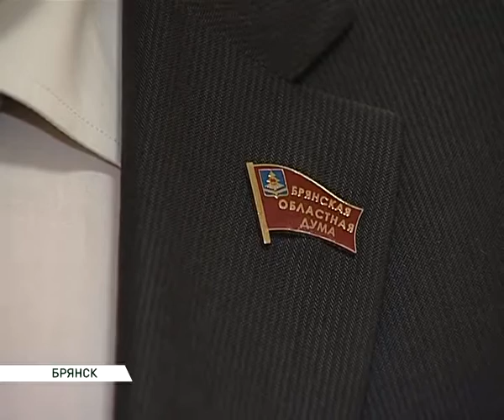дума законодательный комитет СХ 13 02 17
Зарплаты госслужащих в ближайшее время могут снизиться. Эту инициативу поддержали депутаты - члены постоянного комитета по законодательству Брянской областной Думы.  В повестке заседания числилось 15 вопросов. Парламентарии рассмотрели поправки в закон "О муниципальной службе", которые ужесточают требования к профессиональным качествам муниципальных служащих. Также депутаты поддержали инициативу об  учреждении почётного звания "Заслуженный работник жилищно-коммунального хозяйства Брянской области". Пожалуй, самым важным вопросом заседания стало обсуждения проекта закона "Об оплате труда и иных гарантиях лиц, замещающих государственные должности". Члены комитета одобрили предложение на законодательном уровне снизить зарплаты госслужащим.